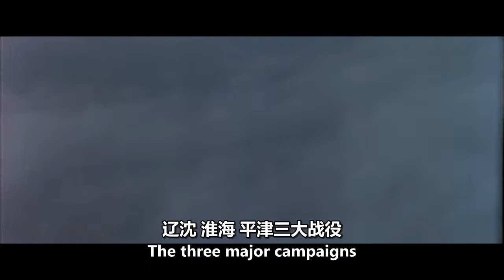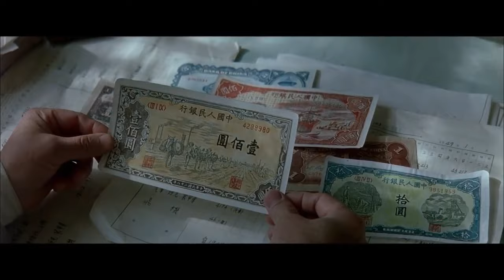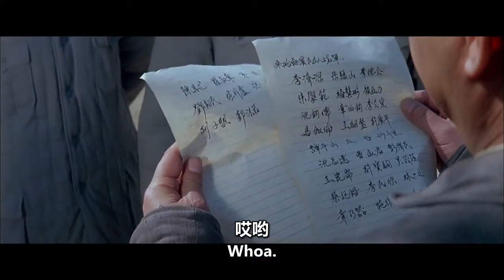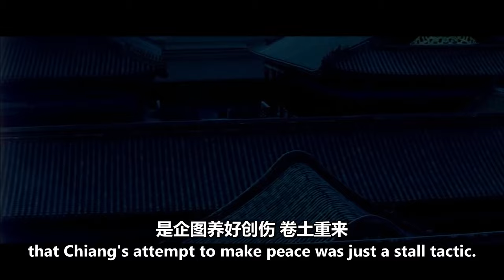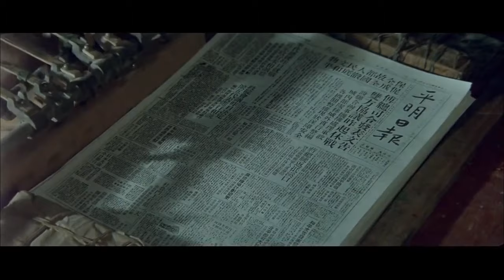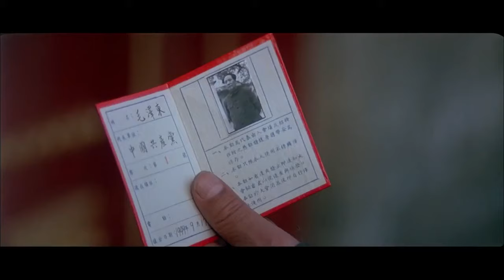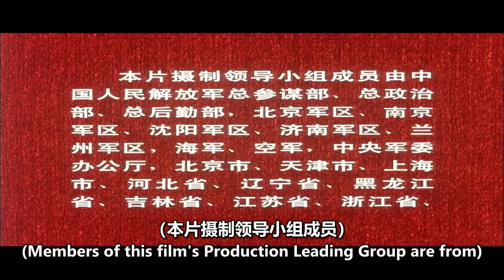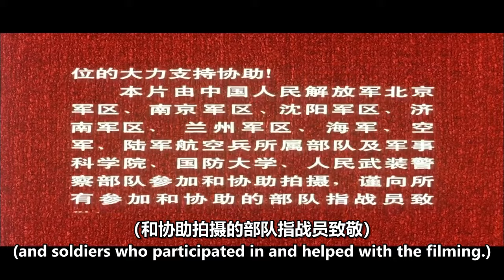【ENG】Decisive Engagement: Beiping Tianjin Campaign | War Movie | China Movie Channel ENGLISH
【Chinese Name】平津战役
【Starring】 古月 Gu Yue / 苏林 Su Lin
【Synopsis】In the late 1940s, the ancient Chinese nation ushered in an important moment to determine the destiny. The fighting struggles of the KMT and the Communist Party entered the stage of tackling. After the Battle of Liaoning and Shen and the Huaihai Campaign, Chiang Kai -shek (Zhao Hengdor) was greatly touched, intending to withdraw the 600,000 nations of North China into Huaihai to build a sturdy Jianghuai defense line. At this critical juncture, Chairman Mao Zedong (Gu Yue) issued an instruction in Xibaipo, in which Lin Biao (Ma Shaoxin) led the Northeast Field Army to secretly cross the Great Wall, and launched the Pingjin battle with Nie Rongzhen's North China Field Army to divide the Fu Zuoyi (Li Dingbao) Legion as each of various. Millet. Fu Yixian declined the request of the US forces to stay in North China. While persuading the president to dispel the idea of the army from the south of the army, it successfully obtained unprecedented power in North China. Who knew that during this period, the PLA had quietly completed the surround of Pingjin. Fu Zuoyi felt that he had gone, and decided to peace with his opponent through the daughter of Dong Ju (Chen Hongmei), the daughter of the Communist Party. It's just that the fruit of peace is hard to come. Before that, we have to withstand more tests ...
The film is the 70th anniversary of the birth of the Communist Party of China, and is the third part of the trilogy of the decisive battle.